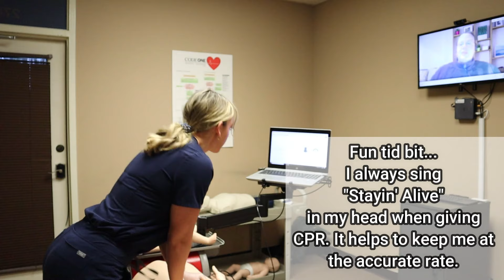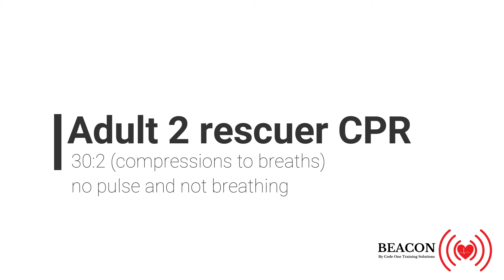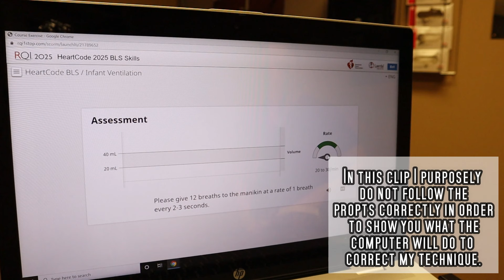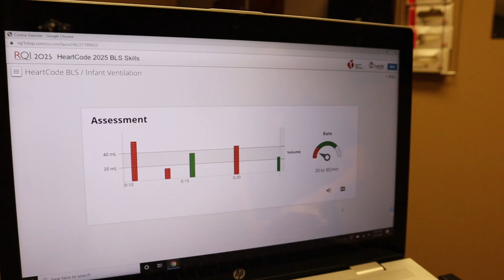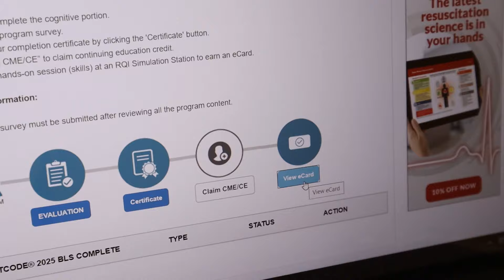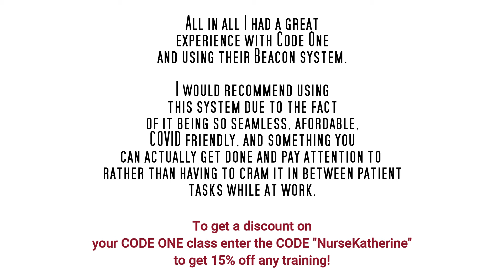CPR/ BLS training | Follow along with my training! RQI system | Code One Training Solutions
Watch and learn as I complete my RQI CPR/BLS training with Code One Training Solutions.

CODE ONE TRAINING SOLUTIONS
Social media channels:
High Quality CPR components:
1: Avoid excessive ventilation during CPR
2: Make sure hand placement is correct
3: Do not lean on the patient between compressions
4: Make sure compression rate and depth is correct
5: Minimize all interruptions during chest compressions
Wondering what stethoscope I use on a day to day basis?!

MED SURG NCLEX REVIEW BOOK (Q&A FORM): Paid amazon

NURSING SCHOOL NCLEX FLASH CARDS: Paid amazon

This video was recorded on a Canon EOS M50 Mirror-less. This is a GREAT camera if you are new to VLOGGING or Photography! You can find the amazon link (paid) to it here!

With every video, I use a RODE MICROPHONE. This is one of the BEST Mics I have found for VLOGGING. Check it out at the link (paid) below!

When recording videos I also have my camera a tripod which also comes with a cell phone holder! You can find the link (paid) below!

If you have seen some of my oldest videos or my Puerto Rico Rain forest VLOG you will notice the camera angle looks a bit different. That was recorded on a GoPro Hero 6, which is great for travel videos, water sports, and adventures! Did I mention that it is WATERPROOF?! Link (paid) below!

All of my video editing is done on a DELL laptop computer! This camera got me through my BSN program and withstands all the video editing I do weekly! Link (paid) below!

Lighting is a must have when recording videos! I occasionally use this inexpensive ring light… not one of those 500 DOLLAR ones… Fwehhh, could imagine spending that! Link (paid) below!